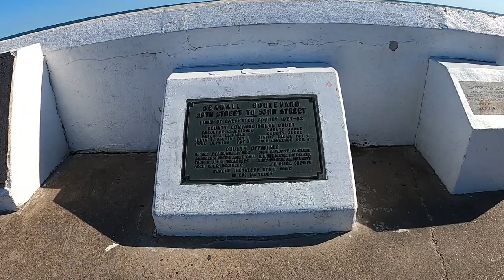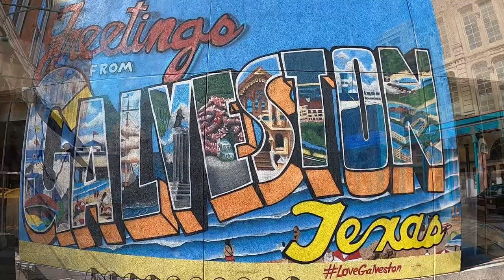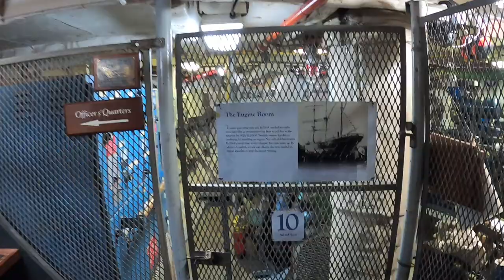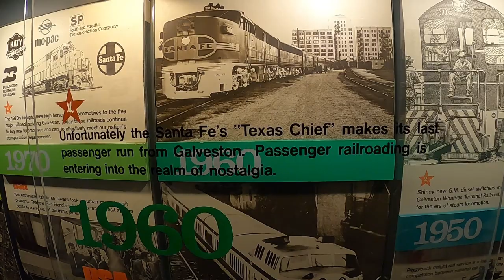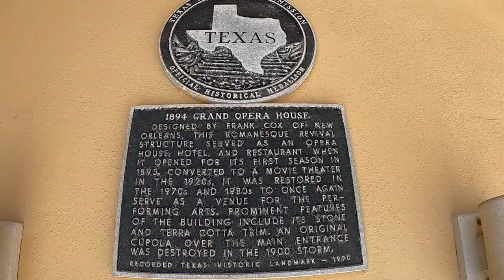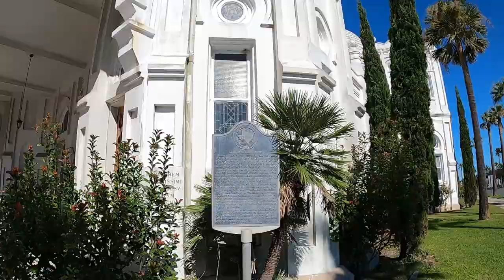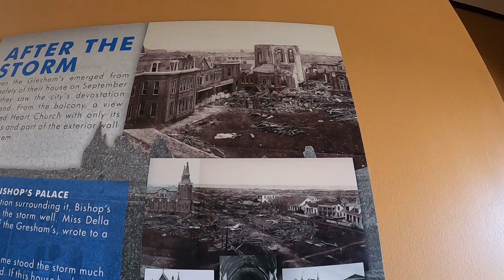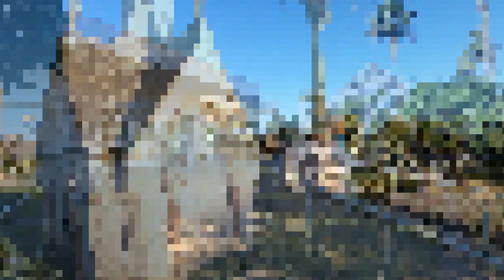Galveston, Jewel of the Texas Coast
Galveston has something for everyone. If you're into amusement parks, family fun, seafood, walks along the beach, fishing, history, or museums this historic coastal town has got you covered.